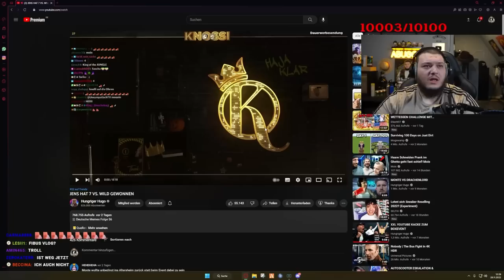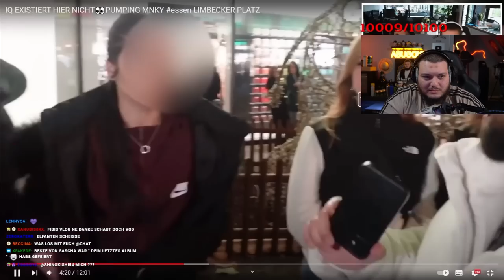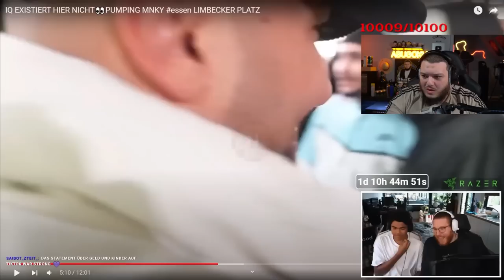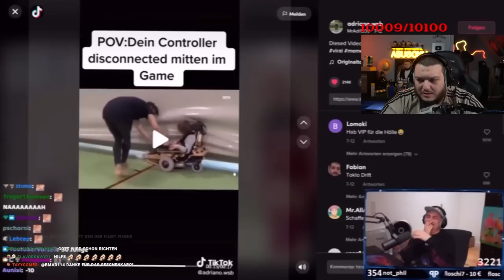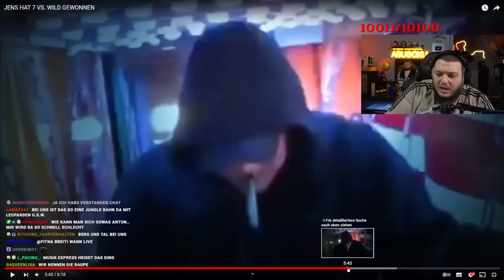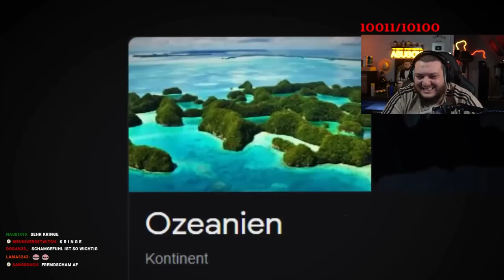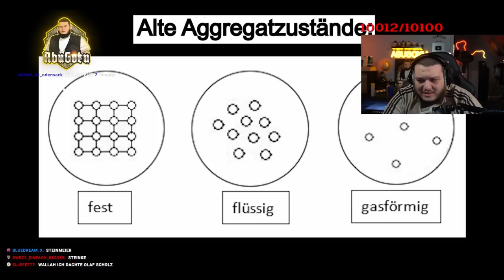GAZELLE ABU 😂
Impressum:
Abugoku
c/o Lyaison GmbH
Freihalderstr. 17b
89343 Jettingen-Scheppach

Mit dem Code "Abugoku" erhältst du 5% auf deine GTTG Bestellung! | ᴡᴇʀʙᴜɴɢ

Mit dem Code "Abugoku" erhältst du 10% auf deine Waterdrop Bestellung! | ᴡᴇʀʙᴜɴɢ